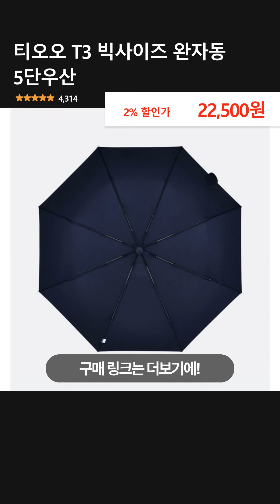티오오 T3 빅사이즈 완자동 5단우산